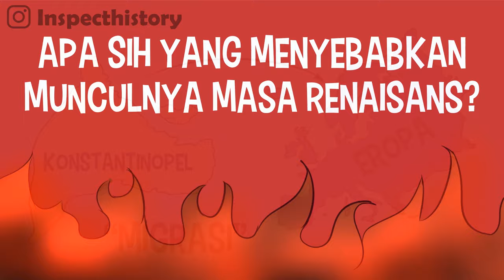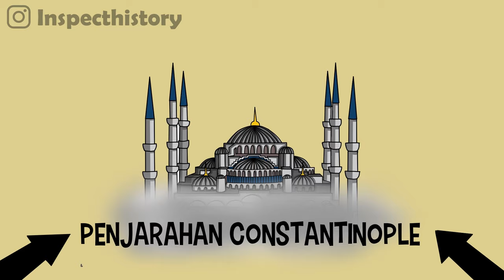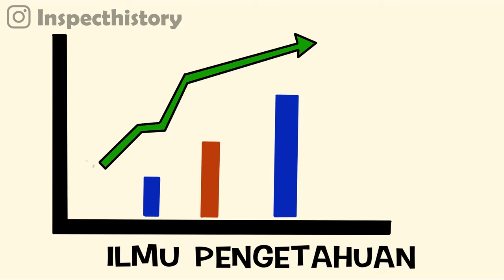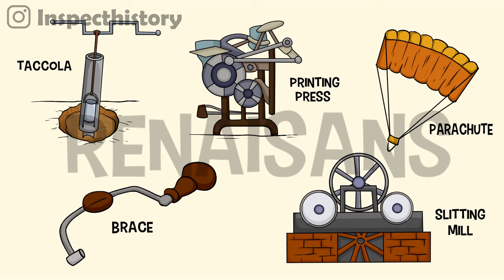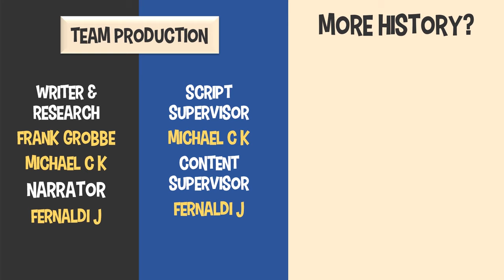Sejarah Abad Renaissance, Awal Mula Hingga Peninggalannya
Abad Renaissance adalah zaman peralihan dimana munculnya tokoh tokoh dengan pemikiran yang mengubah dunia. Pastinya kita bertanya apa peristiwa yang menandakan dimulainya Abad Renaissance. Dan apakah peninggalan yang diwariskan kepada umat manusia sampai hari ini?

Konten ini didukung oleh Sekolahmu, menceritakan tentang sejarah panjang bagaimana dimulainya Abad Renaissance, apa saja yang terjadi pada Abad tersebut serta peninggalan yang diwariskannya. Kira kira bagaimanakah kisahnya?

Spesial untuk kamu, ikuti program pertamamu dengan beasiswa belajar melalui potongan harga sebesar 50% menggunakan kode beasiswa "KAMUBERMAKNA". Nikmati juga fitur tanya jawab sepuasnya di Tanyamu tanpa biaya!
Untuk yang pengen ngikutin perkembangan Inspect History,